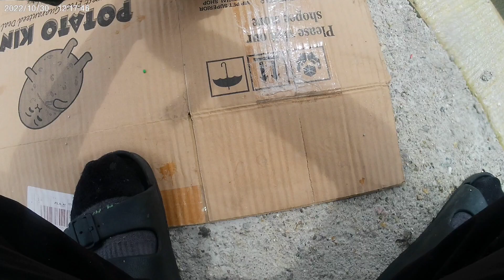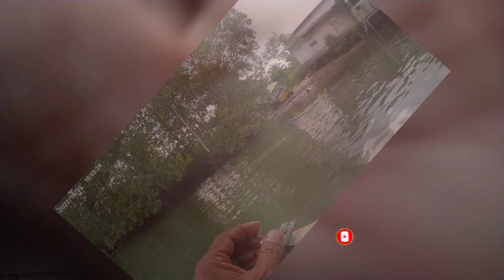MEMANG JADI ,GASAK BELANAK GUNA TALI 6 LB .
hari ini mancing ikan belanak guna tali halus 6lb memang berkesan..
pelbagai cara untuk memancing ikan belanak, ada yang mancing belanak guna botol dan lain Lain .

Sekiranya video ini bermanafaat Jangan lupa untuk bantu ,sokong video dan channel ini agar lebih berkembang  lagi dengan- LIKE, SUBSCRIBE DAN TEKAN TOMBOL NOFIKASINYA 🔔 Bagi mendapatkan info video terkini dari channel ini.

Terima Kasih
Semoga bermanafaat
Assalamualaikum.

Muzik-
Morning Mandolin